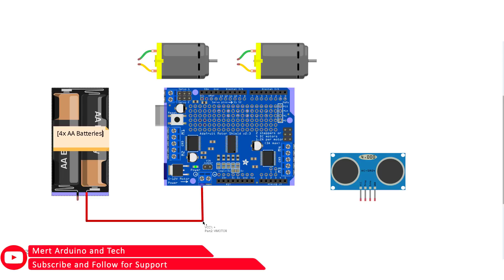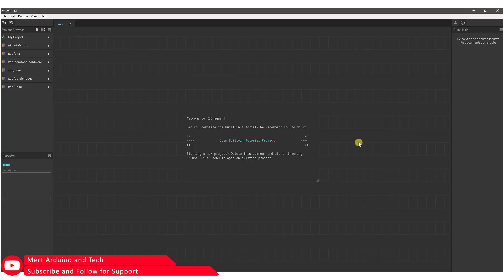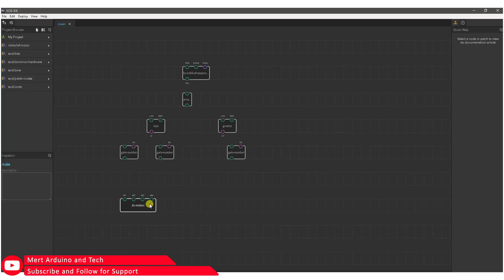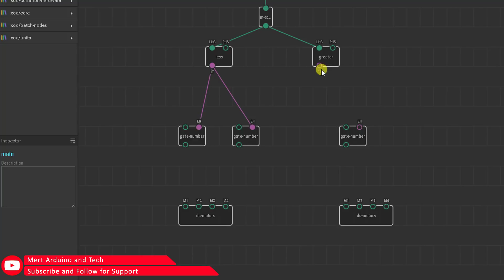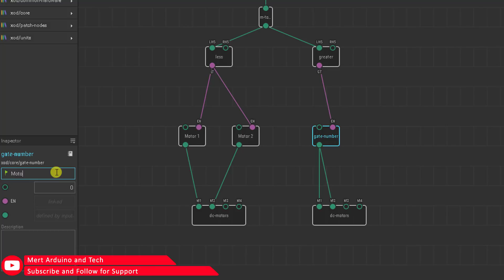07# Arduino Visual Programming | Make Obstacle Avoiding Robot with a few nodes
Make Obstacle Avoiding Robot:
In this tutorial we will learn how to make "Arduino Obstacle Avoiding Robot" with few nodes (blocks). We will use XOD visual programming for this. It's very simple and great for beginners.

Required Hardware :
Arduino Uno R3 :

Recommended Items:
Use Your Muscles in Project
37 Sensor & Module Packages

The team of XOD developers will respond to you very quickly and more accurately.